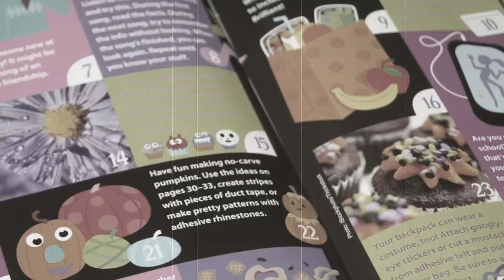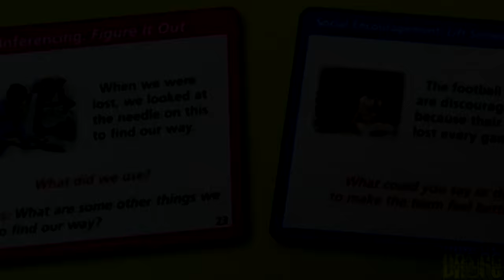El horroroso caso de "El Show M"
APP PARA CHROME O FIREFOX (te avisa cada vez que subo un video nuevo. ¡Muy útil!)